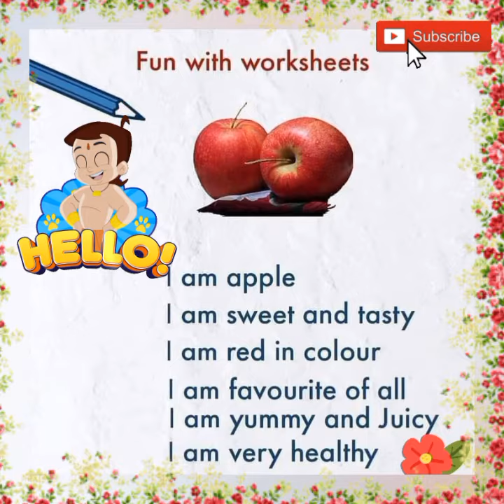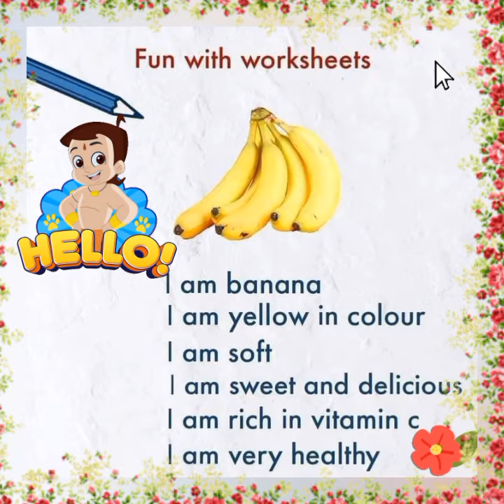Learning fruits// kids videos for kids//fruits details in english// fruits name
Welcome to our fun and educational YouTube channel for kids! 🍎📚 Explore the colorful world of fruits with engaging videos designed to make learning enjoyable. From the juicy goodness of apples to the tropical delights of bananas, join us on a fruity adventure filled with facts, songs, and interactive fun. 🌈🎉